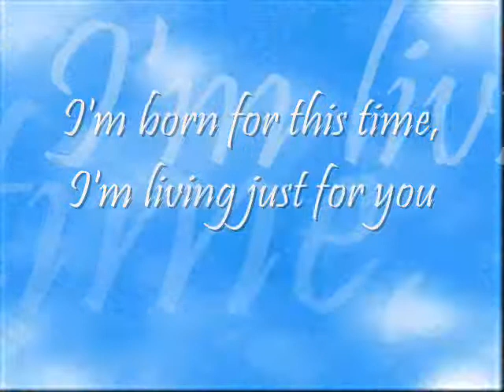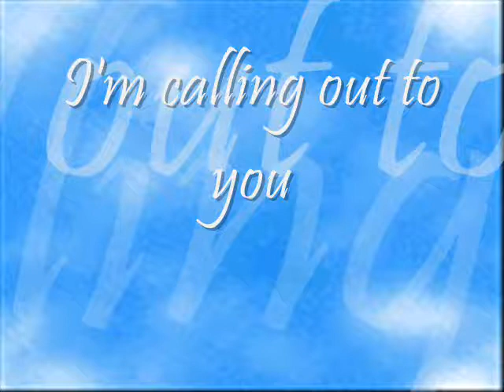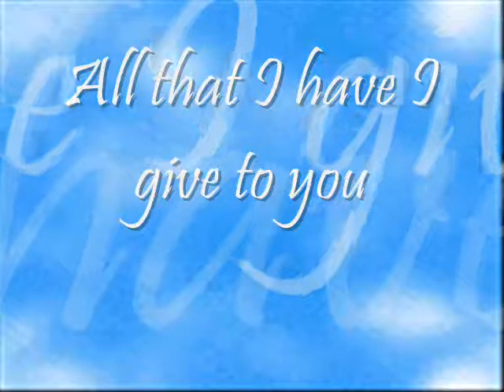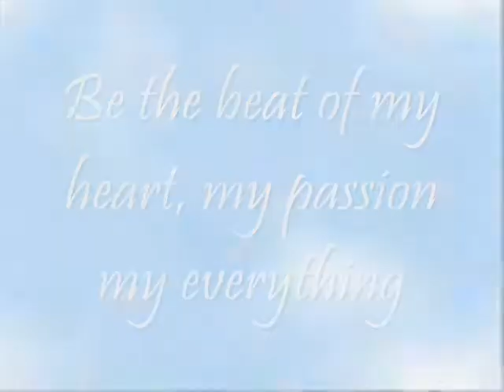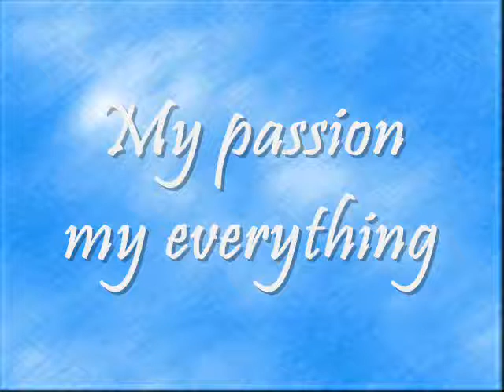Praise and worship - Move Me - Jan Lawton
Annointed praise and worship
Christian music.